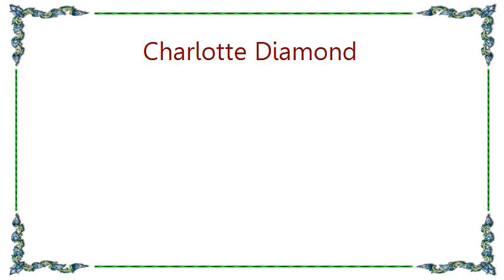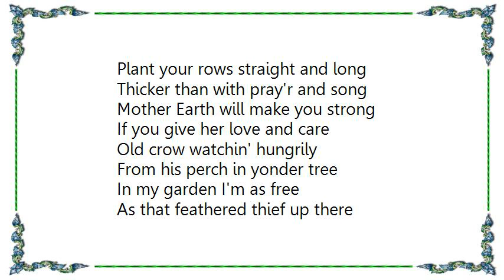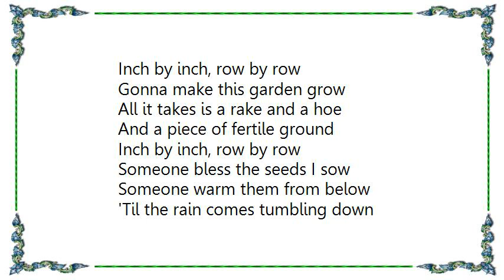Charlotte Diamond - The Garden Song Lyrics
[Lyrics Charlotte Diamond - The Garden Song]
Inch by inch, row by row
Gonna make this garden grow
All it takes is a rake and a hoe
And a piece of fertile ground
Someone bless these seeds I sow
Someone warm them from below
'Til the rain comes tumbling down

Pulling weeds and pickin' stones
Man is made from dreams and bones
Feel the need to grow my own
'Cause the time is close at hand
Grain for grain, sun and rain
Find my way in nature's chain
To my body and my brain
To the music from the land

Plant your rows straight and long
Thicker than with pray'r and song
Mother Earth will make you strong
If you give her love and care
Old crow watchin' hungrily
From his perch in yonder tree
In my garden I'm as free
As that feathered thief up there

Someone bless the seeds I sow